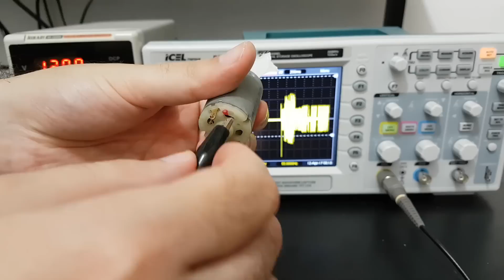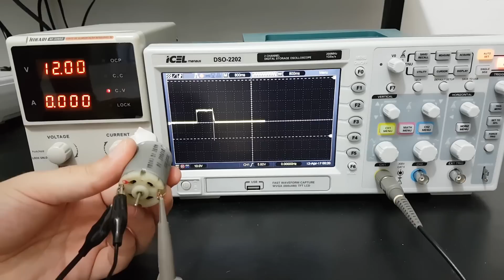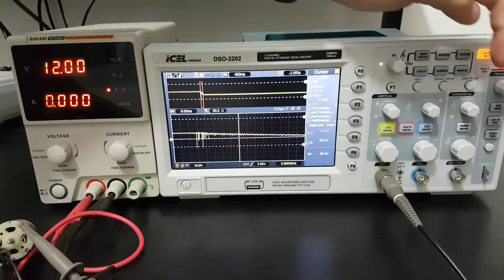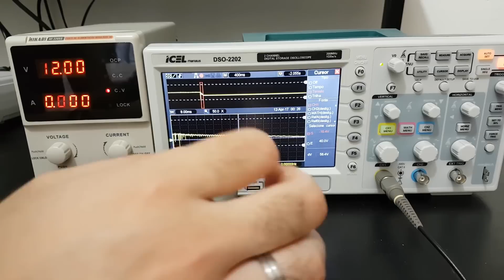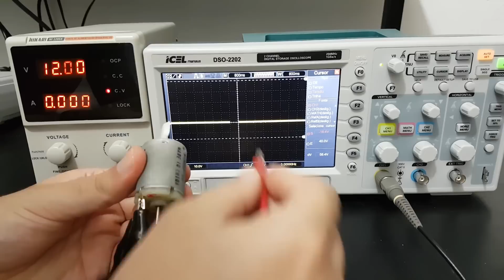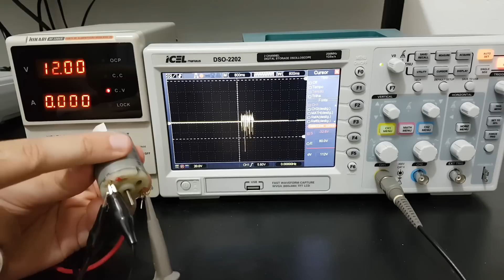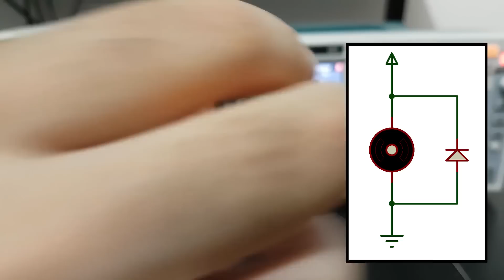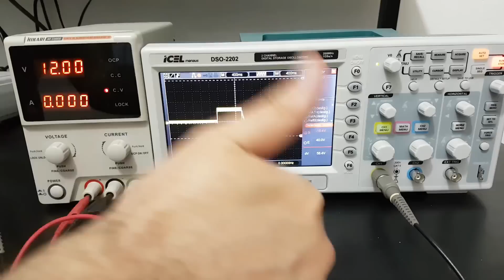Por que ligar um diodo em paralelo com um motor? Força Contra-Eletromotriz e Diodo Roda-Livre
Nessa aula vamos aprender o porque se usa um Diodo em anti-paralelo com um Motor CC. Veremos na prática, com o osciloscópio, o que acontece sem esse diodo e com a sua colocação.